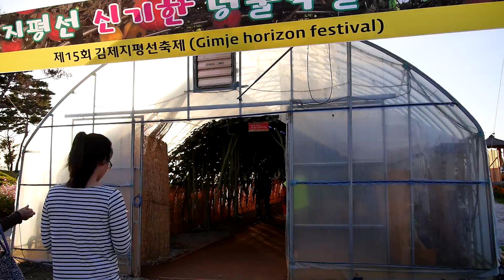travel korea Gimje Horizon Festival 김제지평선축제